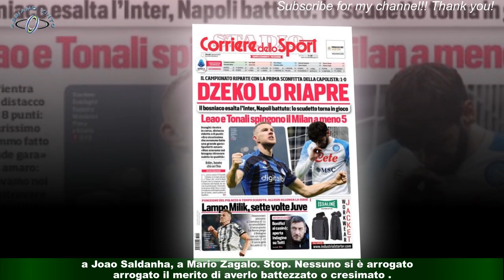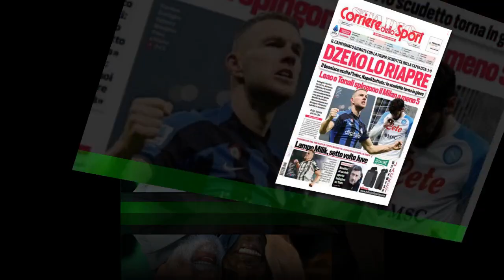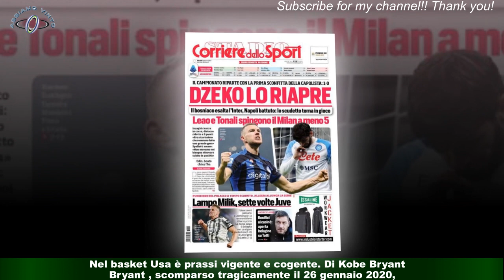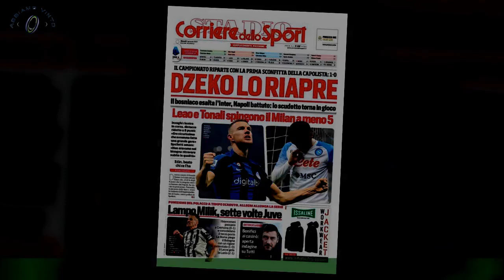Pelé, la 10 vuota riempita di sogni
In morte di Pelé si è parlato poco di allenatori. Buon segno. Tiepidi accenni a Vicente Feola,a Joao Saldanha, a Mario Zagalo. Stop. Nessuno si è arrogato il merito di averlo battezzato o cresimato .“Solo” Arrigo Sacchi, celiando, ne ha citato uno: sé stesso. Risale alla partita che festeggiò i 50 anni di O Rei a San Siro ,